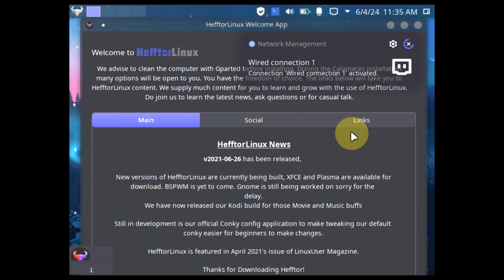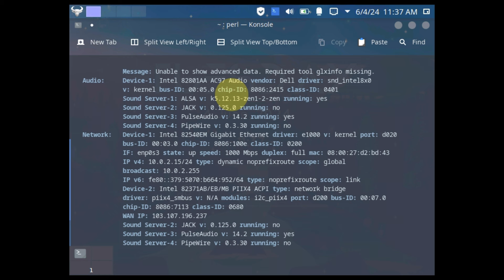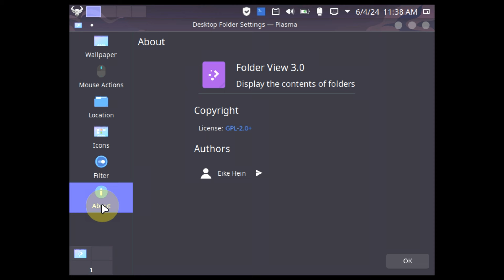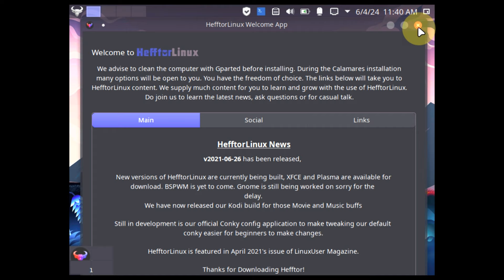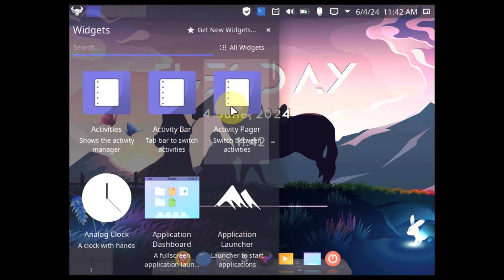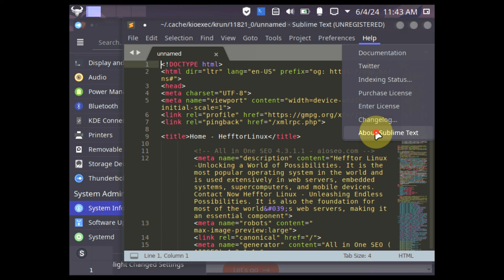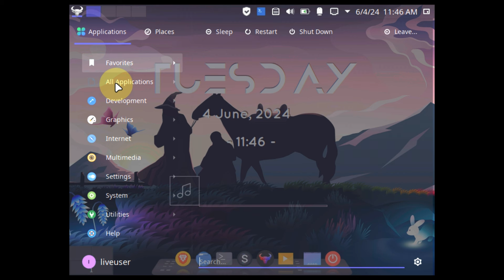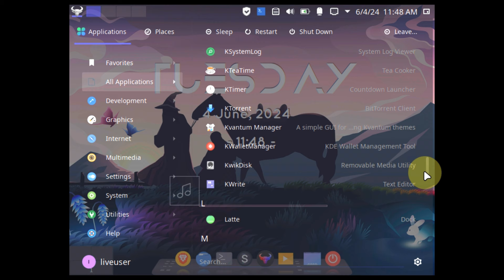Hefftorlinux is an Arch Based Distro Designed for Style and Stability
In This Video We Are Looking At ArchLinux is known for being an fast, powerful, and lightweight distribution that provides the very latest cutting edge software but also for experienced users. HefftorLinux on the other is a user-friendly spin-off of the distrobution called Arcolinux. HefftorLinux main goal and mission is made to provide a Pre-Riced but friendly Arch experience to newbies and a ready to go system for experienced users. Hefftor aims also to break the existing barriers between Tiling Window Manager Environment and full Desktop Environment by bringing a unified concept, theming, keybindings and set of tools.

Features
Custom appss to make task easy
Beautiful login screen
Simple installation
Rolling updates
Pre-themed environment
Beautiful custom default theme
User friendly

Todays Video - HefftorLinux!